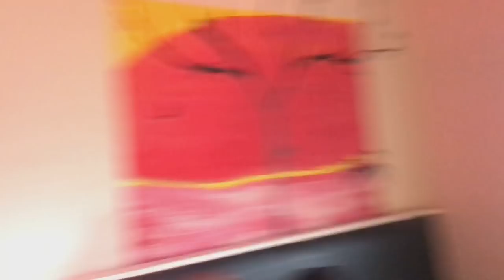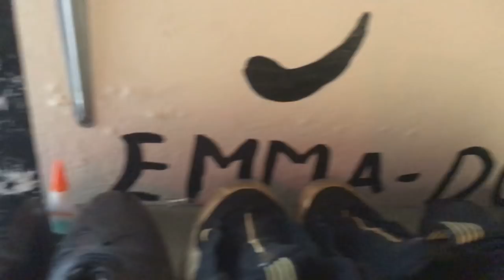Kumawood Actress Yaa Konadu Shocked Her Brothers With Tiers !!!